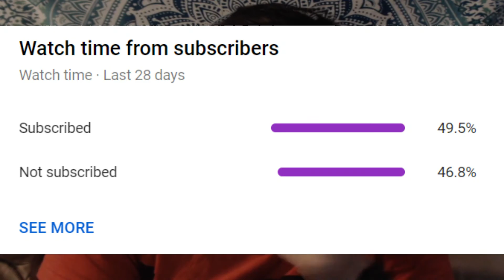First day of Halloween | five night at freddys - night 3&4